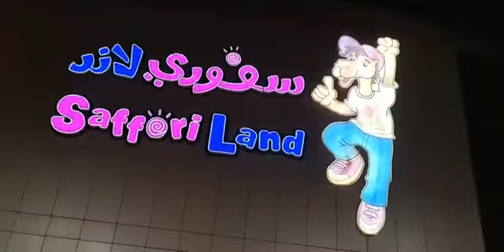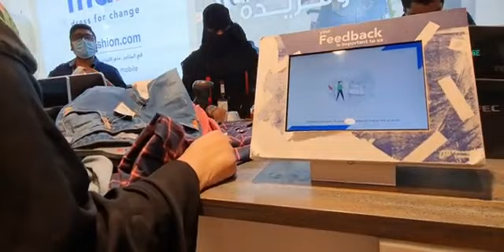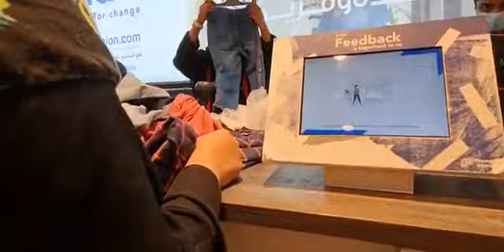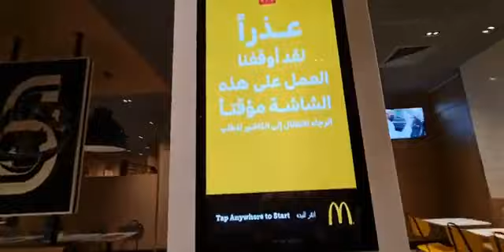Eid Shopping Vlog.